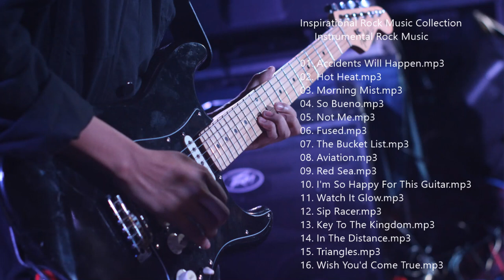Rock Music | Instrumental Rock Music | Papatonick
Rock Music No Copyright| Instrumental Rock Music | Papatonick. Enjoy listening to 16 tracks of instrumental rock music and are free to use in your video.

01. Accidents will happen - Silent Partner
02. Hot heat - Topher Mohr and Alex Elena
03. Morning mist -Quincas Moreira
04. So bueno - The 126ers
05. Not me - Silent Partner
06. Fused - ORKVC
07. The bucket list - Quincas Moreira
08. Aviation - TrackTribe
09. Red sea - Riot
10. I'm happy for this guitar - Freedom trail studio
11. Watch it glow - Silent partner
12. Sip racer - Freedom trail studio
13. Keys to the kingdom - The 126ers
14. In the distance - Dan Lebowitz
15. Triangles - Silent partner
16.  Wish you'd come true - The 126ers